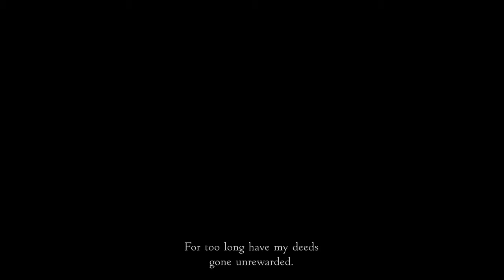Fox Plays FFXII: The Zodiac Age - 27 - Conversing with Gods